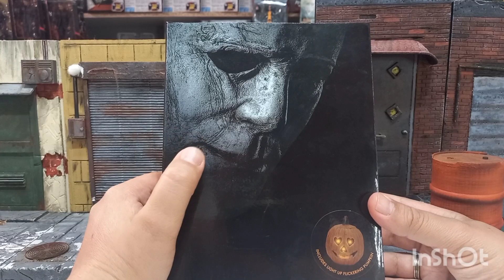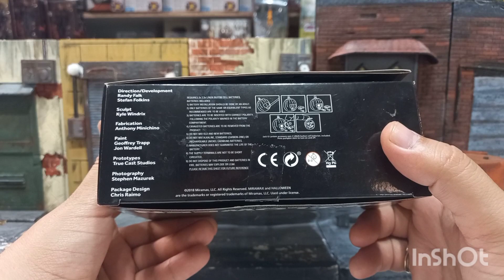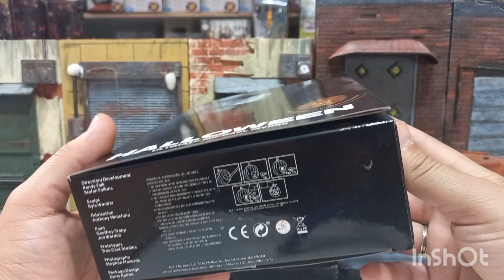Unboxing video review en español de figura Bootleg Replica de Neca Halloween Michael Myers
un lujo como siempre . que bien hechas están estas replicas